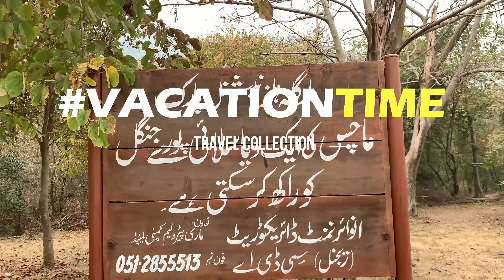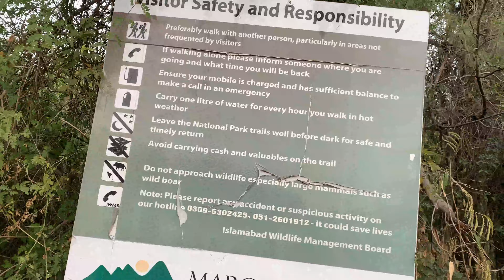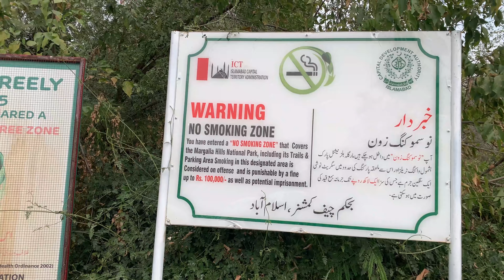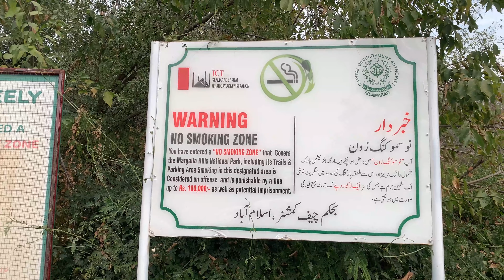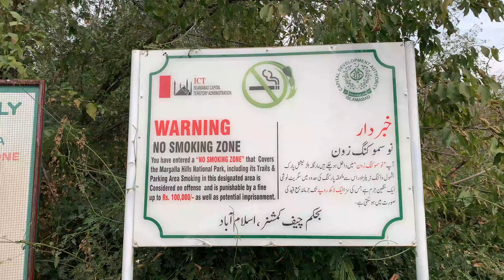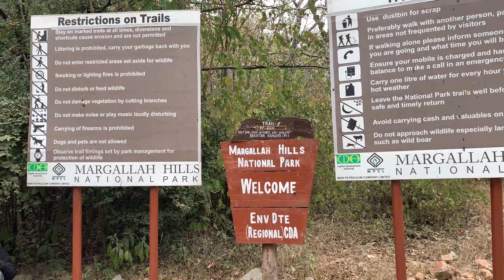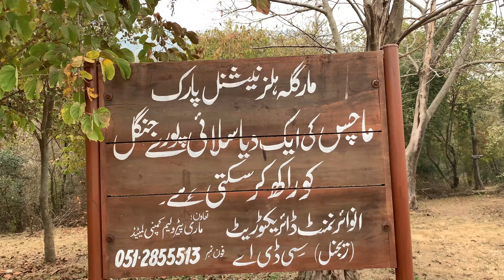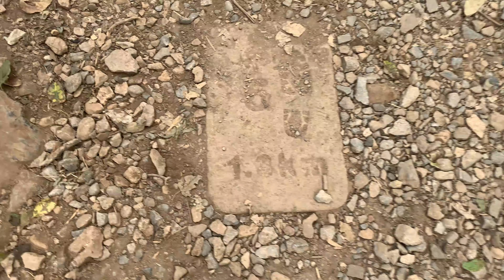"Exploring Trail 5: Islamabad's Hidden Gem | A Hiker's Paradise"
Vlog With Azam
Discovering Nature's Charm: Trail 5 Islamabad Expedition"